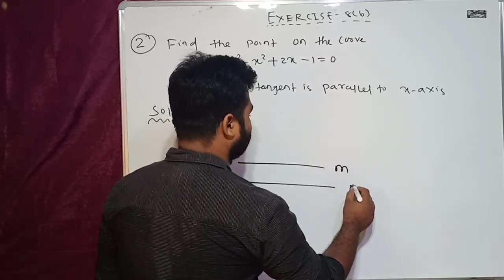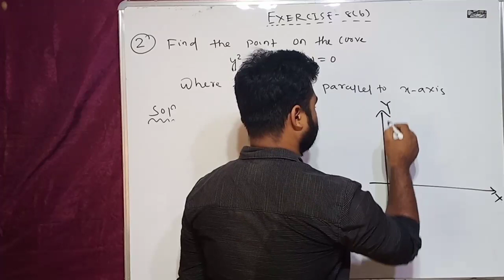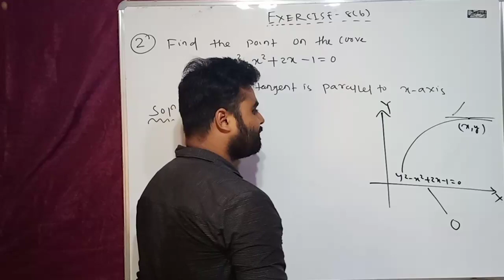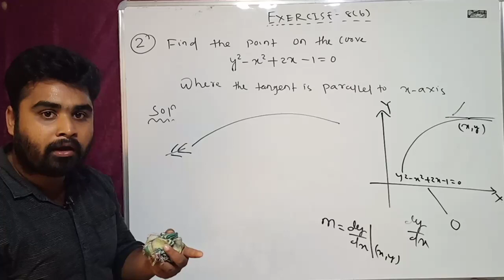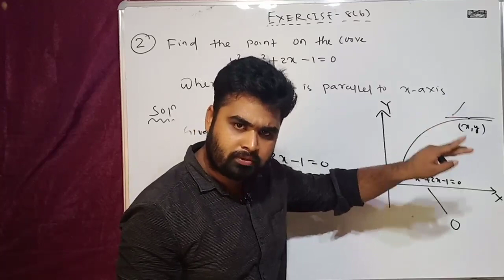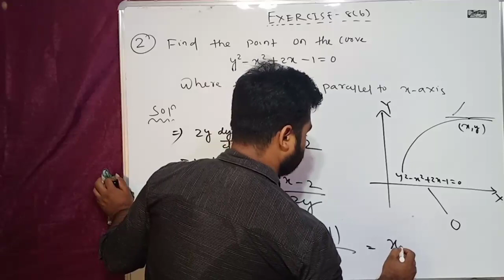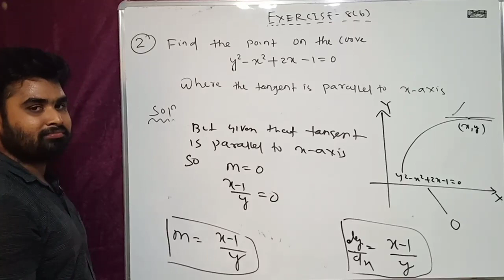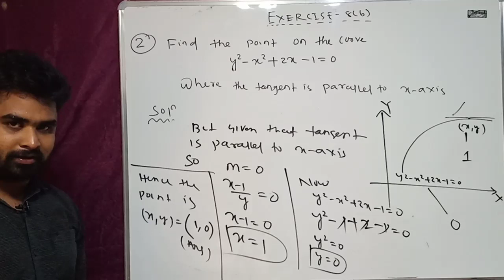APPLICATION OF DERIVATIVE-5 | TANGENT & NORMAL-4| CLASS12 | CHSE ODISHA | ELEMENTS OF MATHEMATICS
This video inclides
Question-2